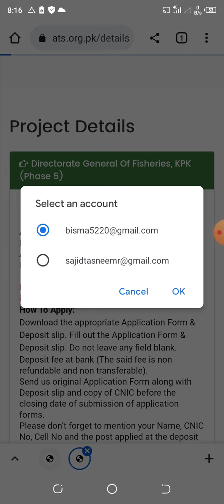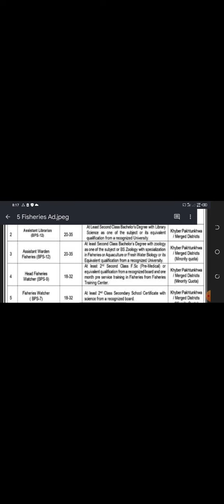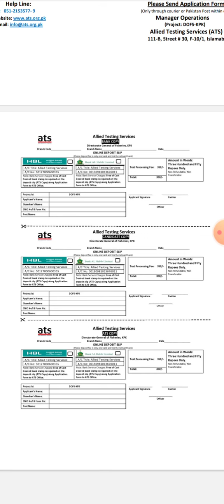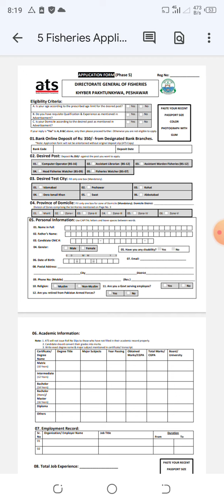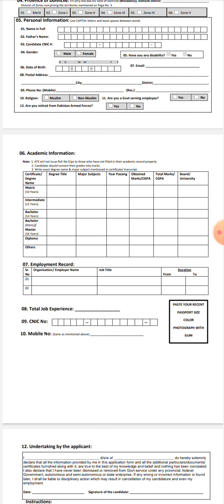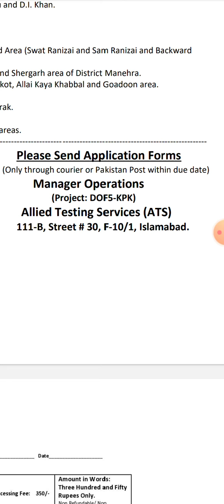ATS Jobs 2022 !! Kpk Fisheries Department Jobs 2022 !! FD Jobs 2022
Over all Khyber Pakhtunkhwu Fisheries Department New Latest Jobs 2022 Full Detail In this video,,,,

Apply website Link,,,,,